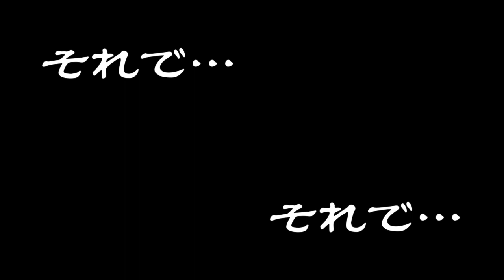おうちでウルフェスやってみた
今年は池袋サンシャインシティに通い詰める夏はない。
エレベーターを降りた瞬間聞こえてくるエントランスの音楽も、仮設イベント会場の香りも、ゴムの匂いも、僕にとっての夏の代名詞だったそれらが何もない夏になりました。

役者を目指す僕にとってウルフェスとは、
単なるイベントではなく、演者さんや監督さんに会えるチャンスがあったり、自分の将来へのモチベーションを高めたりする就活的な意味合いのある大切な場所なわけで。

できないならやればいいじゃない！

過去の写真や動画を見返して、
可能な限り近い材料を買ってウルフェスアイスを手作りしました。
ありったけの手持ちフィギュア並べて照明落として
雰囲気出してみました。

それだけでかなりそれっぽく！！
特にアイスに関しては納得のいくクオリティにできました。
僕が一番好きな裏メニュー、ゼロビヨンドを完全再現。
求肥がいい感じです。

今年はオンラインで、自分のタイミングでスキなときにウルフェスできるのがいいところ。
冷房の効いた部屋で、それぞれのウルフェスを楽しみましょう！